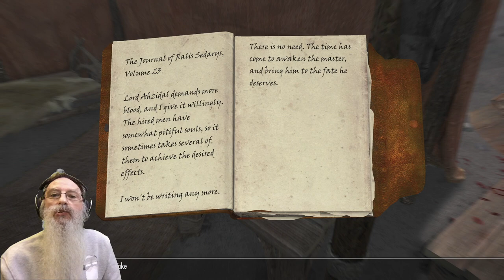Ahzidal's Invisible Armour - A Skyrim Adventure Movie with Inigo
Ahzidal's Invisible Armour is episode 40 of The New Adventures of Inigo & Colin takes place in Kolbjorn Barrow. I eventually find Ahzidal's armour - it took longer than it should have because it was invisible on it's stand, but the resulting video is all the better for it. Thanks Bethesda. I also take Inigo into Apocrypha for the Black Book "Filament and Filigree." Playing on Legendary difficulty as usual.

I have disabled mid-roll ads for this, & every video on my channel, in the hope of creating a better experience for the viewer. You'll still see ads before and after videos, but once you start watching, you won't be interrupted by ads.

From episode 27 of the New Adventures of Inigo & Colin, my Inigo videos include custom Inigo dialogue recorded especially for me by Smartbluecat.
There are 18 different unique sound files to hear, & I can’t include them all in one video.
Listen for Inigo to say my name during the videos & pay special attention to Inigo’s various new intros & outros, one example of each feature in every episode thereafter.

Videos edited with iMovie
TV
Xbox1X
Elgato HD60s
MacBook Pro
Canon EOS M50 vlogging kit  Mods used in this video, in load order
60 FPS Interface (All-In-One)
INIGO (XB1)
Save the Icerunner - Light's Out Alternate Routes
Fade Other and Conjure Dragon priest
Immortal Dragonborn
Amazing Follower Tweaks
Amazing Follower Tweaks - Managed Followers Boost Add-on
AFT No Friendly Spell Damage Add-On
AFT No Custom Dances Add-On
Redesigned Females
Redesigned Males
Ars Metallica
USSEP Ebony Blade Tempering Restored (Xbox One)
More Growable Plants